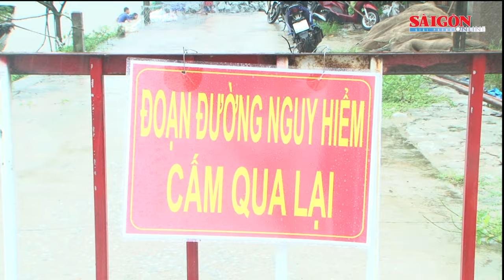Thừa Thiên Huế: Gần 100m đê sạt lở nghiêm trọng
Ban Chỉ huy quân sự huyện Quảng Điền huy động lực lượng phối hợp với địa phương khẩn cấp gia cố đê cống Mai Dương dài gần 100m bị sạt lở nghiêm trọng, hở hàm ếch và ăn sâu vào nền đường.